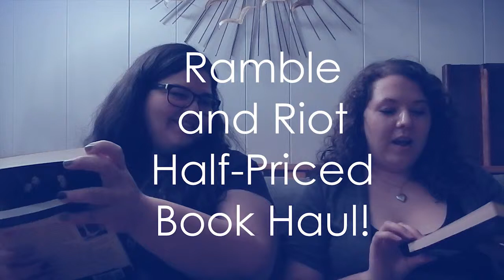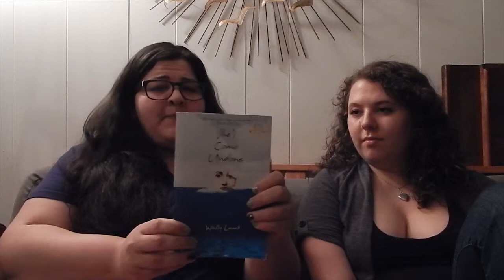Half Price Book Haul │ RambleandRiot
Janis’ Haul
The Curious Incident of The Dog in The Night Time by Mark Haddon

Liberation: Being the Adventures of the Slick Six After the Collapse of the United States of America by Brian Francis Slattery